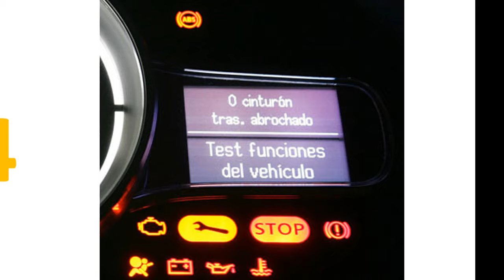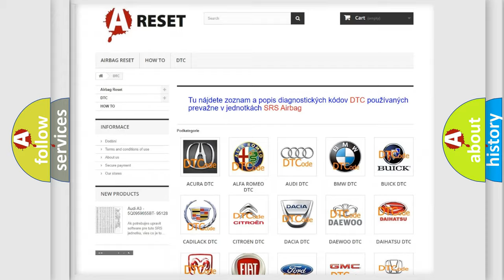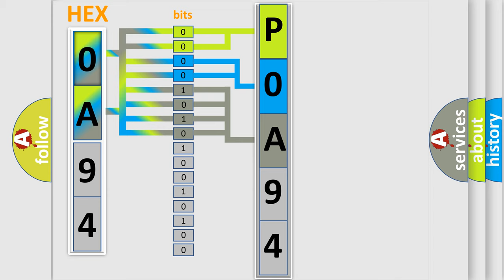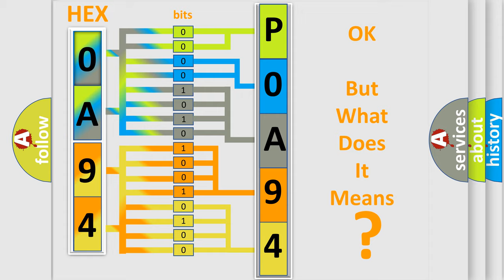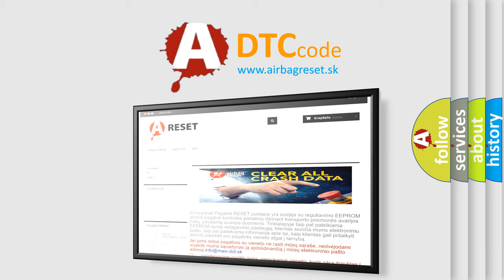DTC Toyota P0A94-554 Short Explanation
Contents:
0:21 Basic DTC analysis according to OBD2 protocol standard.
1:48 Insight into programming
2:58 A diagnostically understandable description of the Diagnostic Trouble Code
3:05 Basic error definition

Make:
Toyota
Code:
P0A94 554
Definition:
Dashboard LED. Signal Too Low
Description:
Diagnostic trouble code (DTC) CCU-232 is stored if the signal cable between the dashboard LED (in the control switch for the convertible top) and the control module connector is short-circuited to ground
Cause:
Short-circuit to ground in the signal cable.